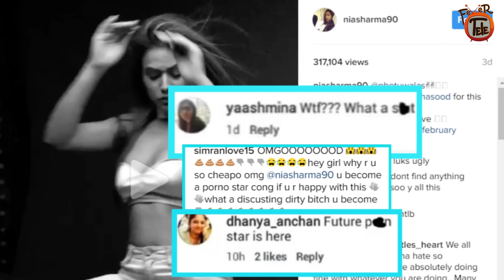Nia Sharma Gets SLUT-SHAMED | Replies Like A BOSS!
Check out the video and see how 'Jamai Raja' actress Nia Sharma has given a hard-hitting reply to all her slut-shamers.